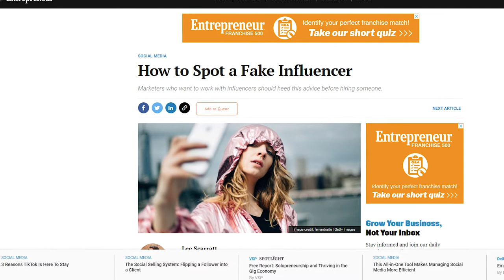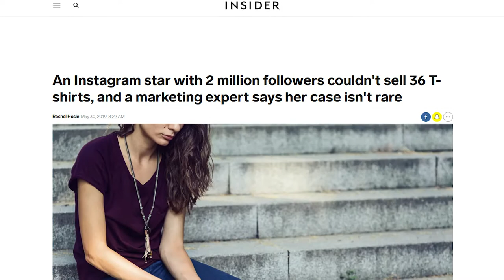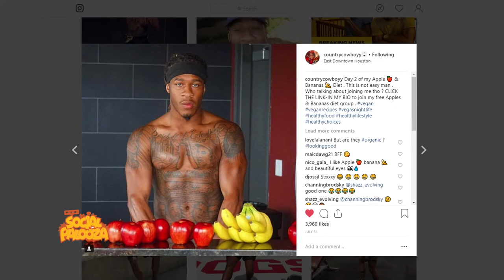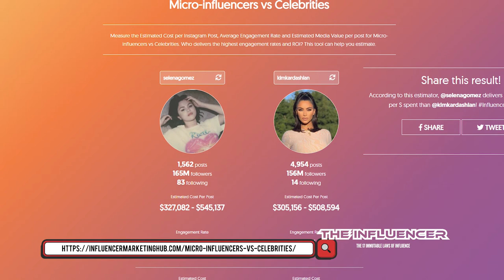Country Cowboyy Talks About How To Become An Influencer Fast In 2020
Have you ever wondered how to become an influence fast! This word has been thrown around a lot but it's definitely important if you want to build a brand and get people to follow you.

In this episode, CountryCowboyy talks about how he became an influencer and how you can use your personality to become an influencer fast.

Credits

Theme: Denis E. Watkins